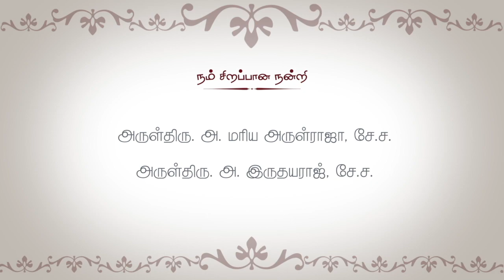புனித இஞ்ஞாசியார் நவநாள் / அருட்பணி மரிய பாக்கியம் சே. ச / Fr Maria Packiam SJ / நாள் 6/ St Ignatius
புனித இஞ்ஞாசியார் நவநாள்

நாள் 6

இயற்கை உறவில் இஞ்ஞாசியார்

'அனைத்தையும் இறைவனின் அதிமிக மேன்மைக்காக' நிகழ்த்திட,
வாருங்கள் ... சேர்ந்து பயணிப்போம்.

இயேசு சபை சென்னை மறைமாநிலம்